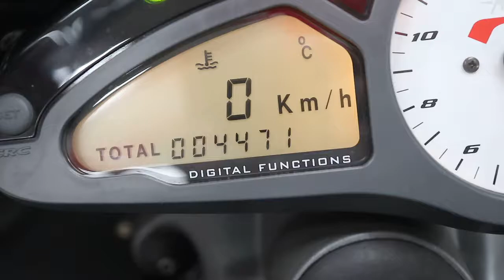F4 RR1078 中古車 フルパワーECU!スリップオンモトコルセマフラー付属。 バイクショップ名:モトスクエア 名古屋イースト